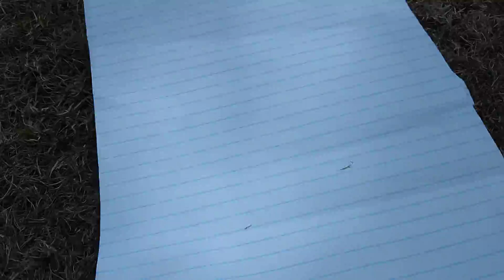getting closer to the hospital kowalas demise #40